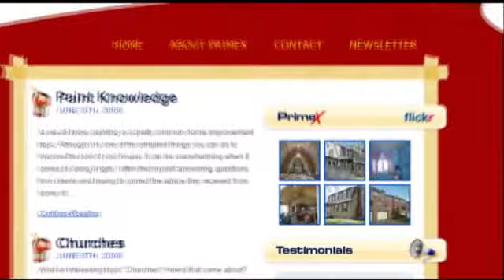PrimeXPainting.com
PrimeX is a residential and commercial based painting company in the Calgary area, with Divisions in the Residential Re-paint (both interior and exterior), New Construction and Churches, we serve a large portion of the painting needs of local area people. With a growing work force and new ways of interacting with clients, PrimeX is committed to customer satisfaction.